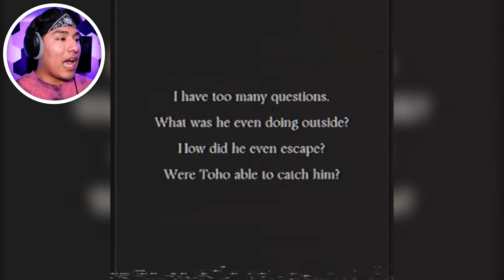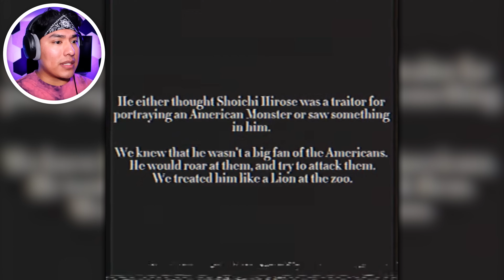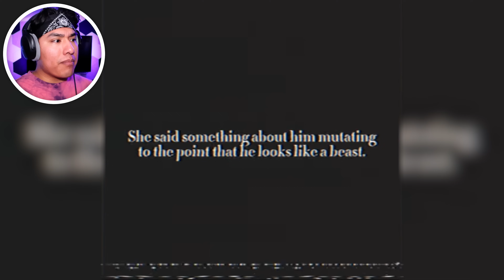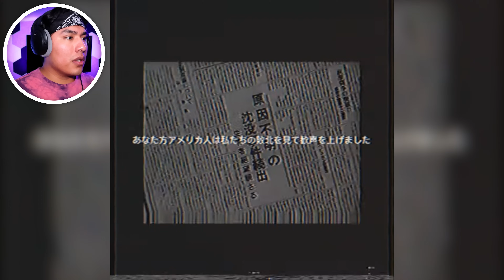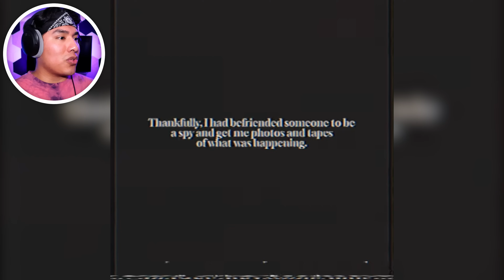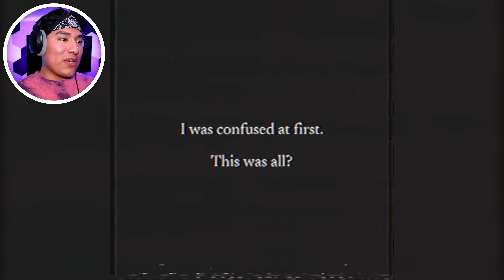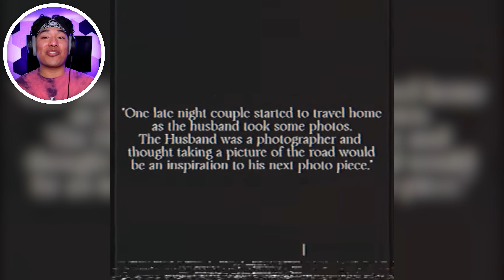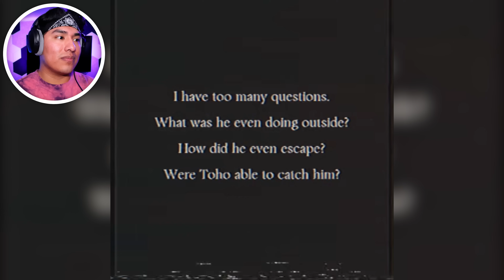THEY REMOVED THE MAN IN THE GODZILLA SUIT!!! | Godzilla Analog Horror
WE FINALLY GOT TO SEE WHATS INSIDE THE SUIT!!!
These videos shows the truth about the man inside the GODZILLA SUIT!